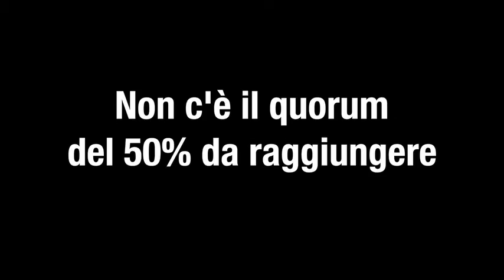Tomaso Montanari - NO, non basta cambiare l'Italicum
Un NO al giorno leva la riforma di torno n.2
Ringraziamo per la disponibilità Tomaso Montanari.